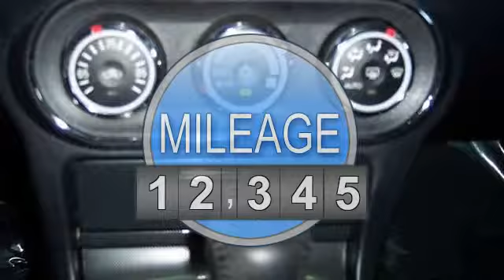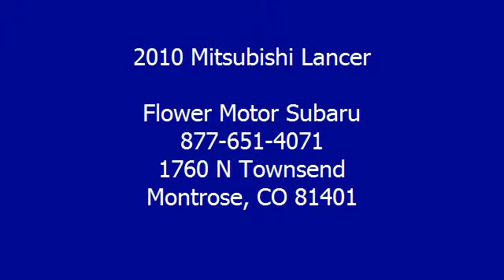2010 Mitsubishi Lancer - Flower Motor Subaru - Montrose, CO 81401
For Sale: 2010 Mitsubishi Lancer
VIN: JA32X8HW8AU020596
Engine: 4 Cylinder Engine 2.4/144
Drivetrain: Front Wheel Drive
Transmission:
Mileage: 31,238
Color: Octane Blue Pearl (exterior)  (interior)

Features:
A Car Fax vehicle history report is available for every vehicle in our entire inventory. We want you to know the history of this vehicle is as good as its future. Our commitment to customer service is second to none. Most of our customers are repeat and referral.